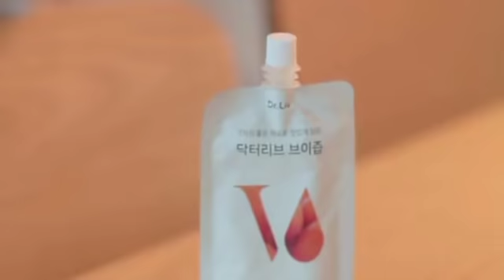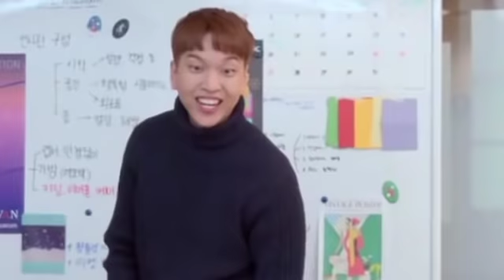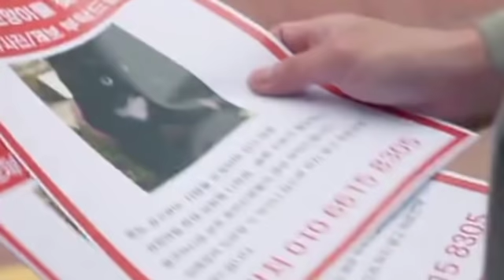contract marraige செஞ்சு பழிவாங்க வரும் hero | part 5| k drama in tamil | korean drama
Triangle love story
contract marraige
k drama in tamil
chinese drama explained in tamil.
cdrama mix
chinese talkies
korean talkies
trending cdrama in tamil
trending k drama in tamil
feel good drama in tamil
hollywood movies in tamil
hollywood movies

1.The video is also for teaching purposes
2.It is not transformative in nature
3.we only use bits and pieces of video to get the point across where necessary.